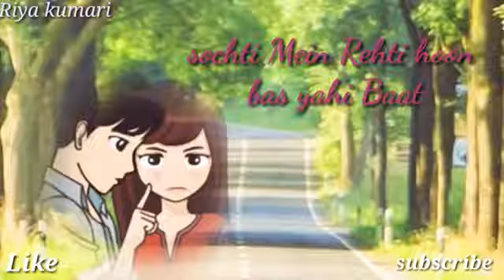Ans.me jnn 😑😑😑😑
I am w8